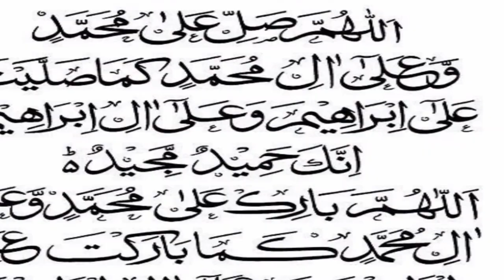Jumma Mubarak whatsaap status || Imam Ali RA || Quotes || Islamic Status 2019